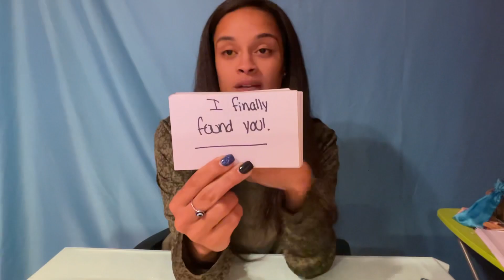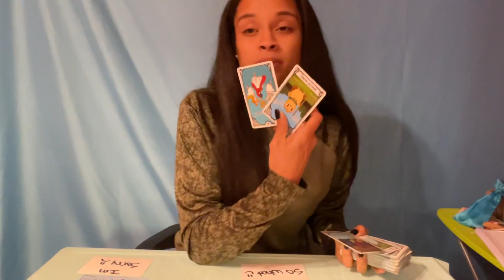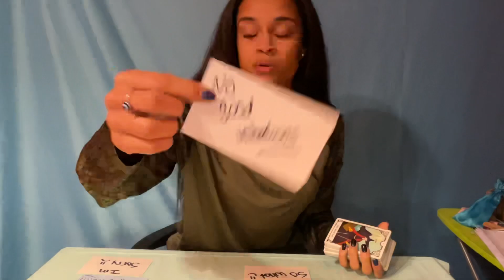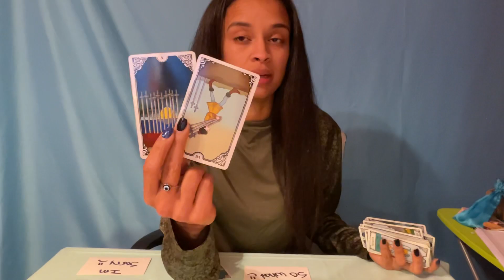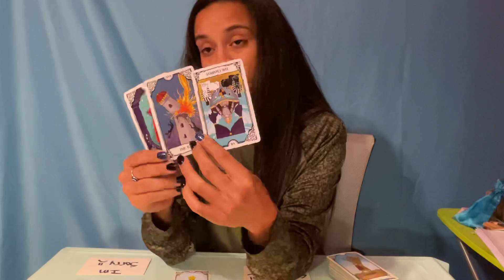Taurus ♉️ *HOW THEY FEEL ABOUT YOU 🫣*